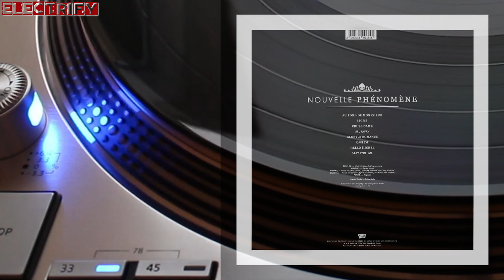NOUVELLE PHÉNOMÈNE - HELLO MICHEL (ALBUM VERSION) (℗2012 / ©2013 / ©2014 / ©2023)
NOUVELLE PHÉNOMÈNE is an 80's influenced Synth-Pop band based in Budapest, Hungary, founded in 2012 by Zsolt Dziba, Angéla Sánta and Fanni Sánta. The Pop-Noir newcomers found their inspiration in New Romantic, early Synth-Pop music and minimalism. They carefully keep true spirit of the 80′s like THE HUMAN LEAGUE, VISAGE, ULTRAVOX or SOFT CELL. On their debut album - NOUVELLE PHÉNOMÈNE - GLORY OF ROMANCE (℗2012) - present eight catching pop hymns filled with sweet melancholy and romantics. Somewhere between luxury and heartache.

2012 NOUVELLE PHÉNOMÈNE;
2012 THE'DOLE SHIRT, DS001;
2013 OTHER VOICES RECORDS, VOX 21 DD;
2014 OTHER VOICES RECORDS, VOX 21 CD;
2014 OTHER VOICES RECORDS, VOX 21 LP;
2023 BORDELLO A PARIGI, BAP195;
2023 ELECTRIFY.